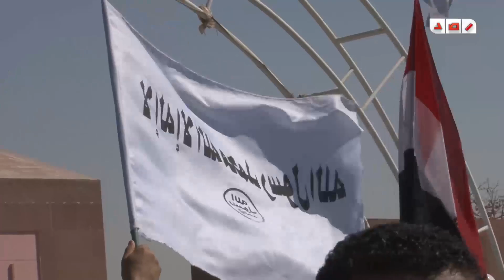عاصم عبدالماجد و قرار تأجيل حصار مدينة الانتاج الاعلامى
رصد | عاصم عبدالماجد القيادى بالجماعة الاسلامية اليوم من امام مدينة الانتاج الاعلامى يعلن تأجيل قرار المشاركة فى  حصار المدينة للغد